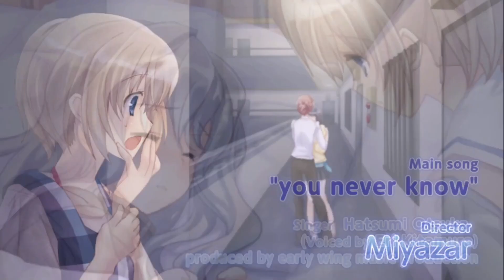Kogado Studio: The finest low-budget VNs going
for lots more VN coverage (and other games)

If you've not heard of Kogado Studio before, don't fret, because even within the visual novel community, this developer is niche. And yet, you should absolutely check out their games, because this studio makes spot-on perfect yuri VNs.

In this video I look at some of the qualities that make Kogado such a favourite of mine. With no fewer than four VNs from the studio released on the Nintendo Switch in the past six months, you've got a lot there to work through... and you'll enjoy every moment.

Do let me know your favourite Kogado Studio special in the comments!